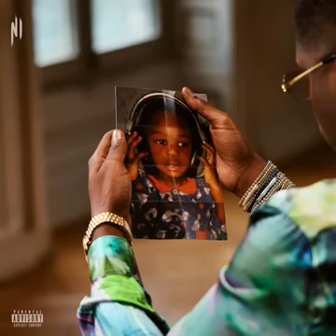Ninho _ft_ Ayra Starr - No love ( audio ) Album N.I